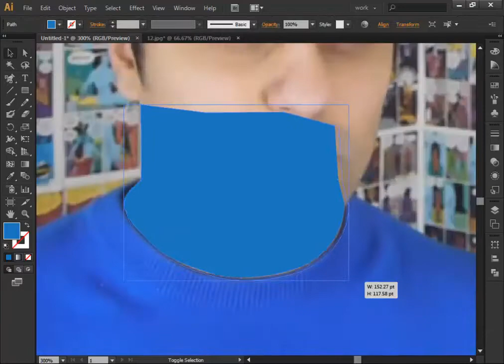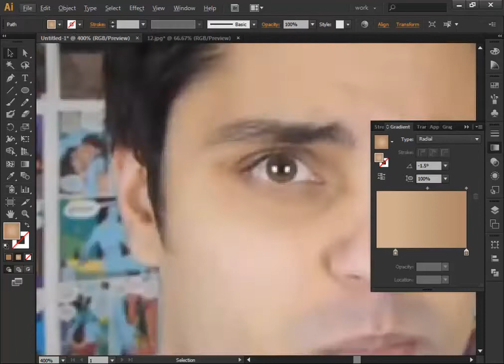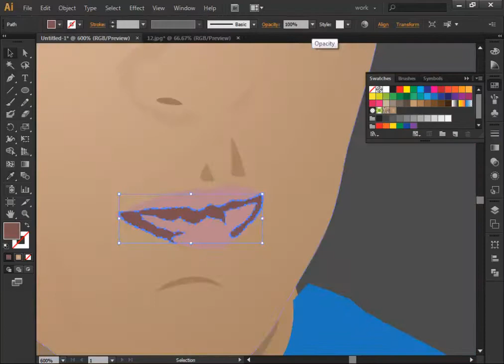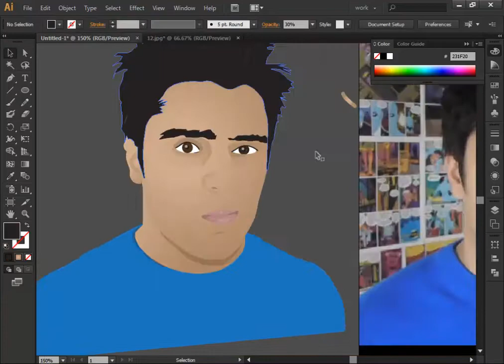SpeedArt: Ray William Johnson Vector Character Making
That's just a simple -fan-made- vector character of Ray W.Johnson ! Enjoy!:)